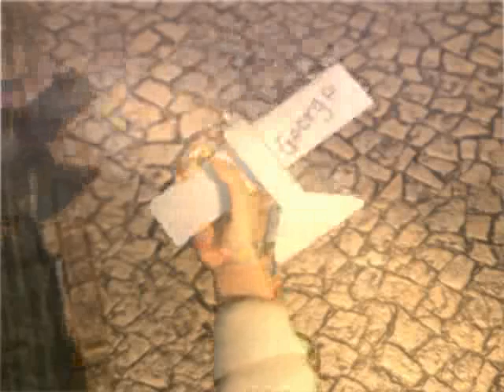Sun Set（デジタルハリウッド CG/映像作品）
卒業生 山田 稔明 さん
デジタルクリエイターズコンペティション2007 銀の翼賞